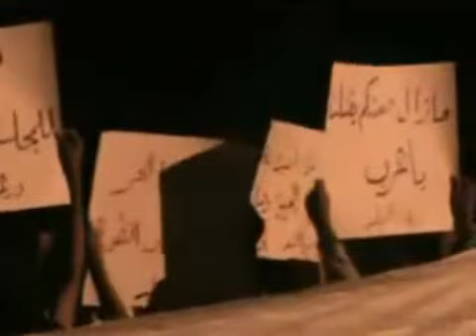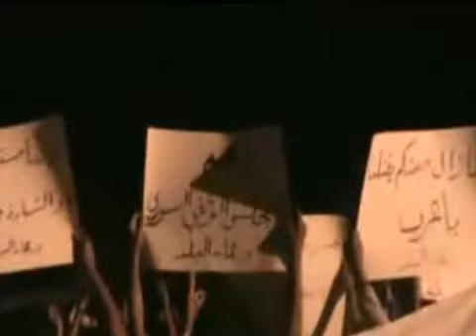شام - درعا البلد - مسائية الأربعاء 5-10 ج2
شام - درعا البلد - مسائية الأربعاء 5-10 ج2   agm